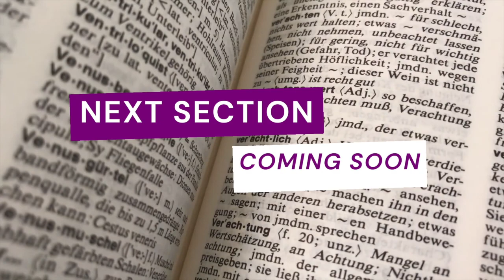The Art of Public Speaking - Section 48 | by Dale Carnegie | 16 Million Copies Sold